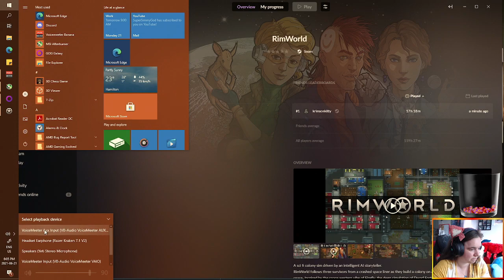Rimworld June 21 2021 Part 1